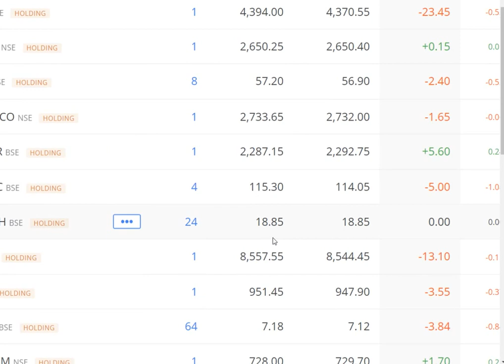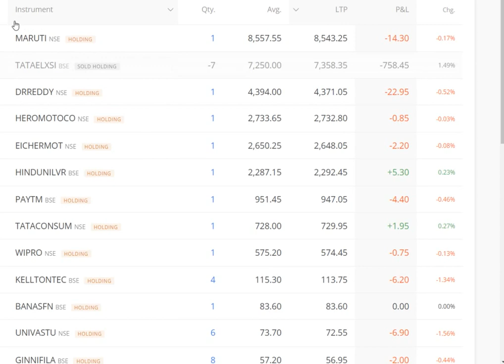5Share300Days Ep3 : Added Today 10% Min Return, Sharemarket, LSGroup, Passive money, Crypto, Bitcoin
Exchanges :
Coinswith:

2. Click on brain 🧠 symbol
3. Click on " REGISTER NOW"
4. Submit your details
5. Join now and get 50$ credit from AI.MARKETING in 48 hours.
6. 125$ is ideal investment if you do.
INB.network

1.Download this app.
2.Click on sign up.
3.Valid upline ..write down my ID I.e. 56402853
4. Choose country.
5.Verify your mobile number.
6. Submit all details asked there.
7. Choose distributor id
8. Create Password as Love123$